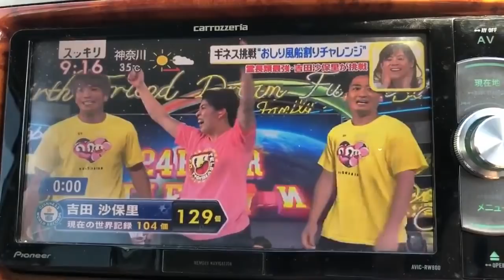Japanese Wrestler Uses Powerful Butt to Smash Guinness World Record for Balloon Popping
Just Wanna Share, Nothing More!